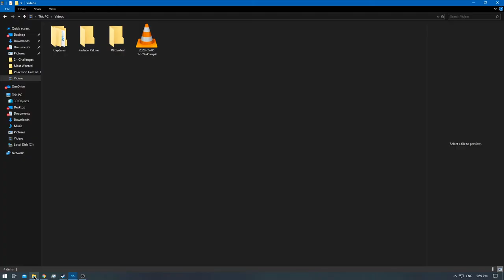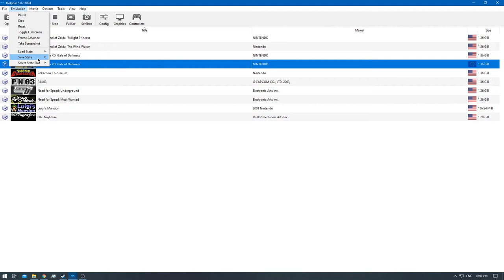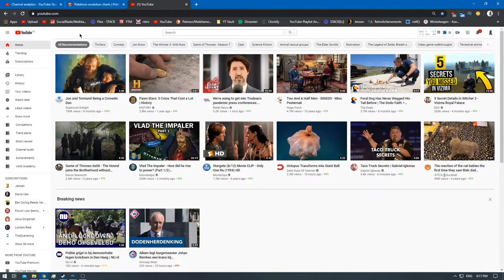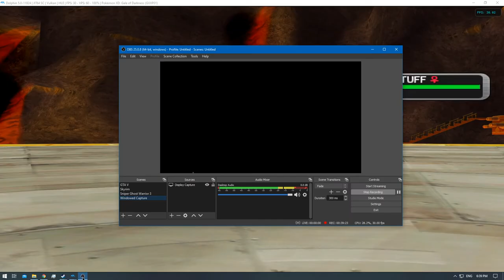[1/1] Pokemon XD: Gale of Darkness - Episode 55 [NC]